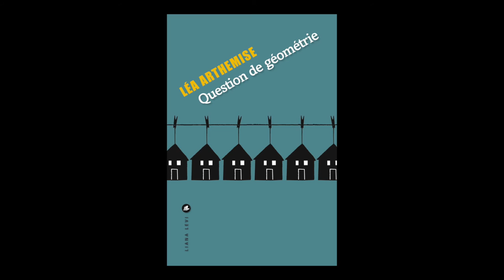Léa Arthemise - Question de géométrie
Léa Arthemise vous présente son ouvrage "Question de géométrie" aux éditions Liana Levi. Rentrée littéraire janvier 2016.